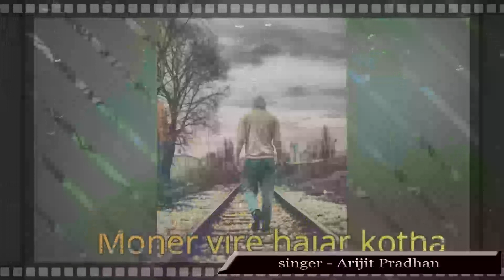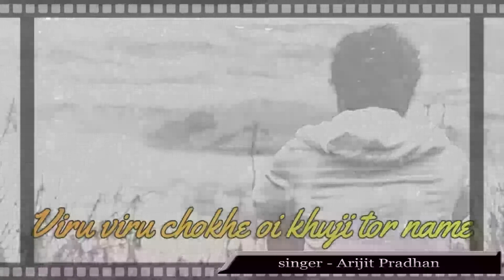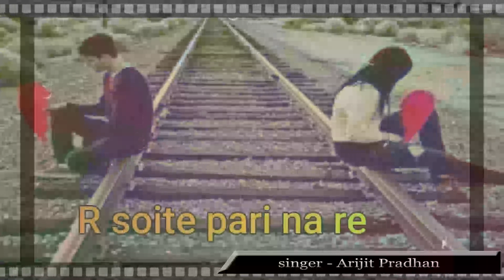Vabta pareni Ami Vabta pareni // Arijit Pradhan // 2021 New Sad Song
Audio Credit .
Song   -  Vabta pareni Ami Vabta pareni
Singer -  Arijit Pradhan
Lyrics -  Arijit Pradhan

Label: Dj Ronty Official
© C Line: Dj Ronty Official

Vabta pareni Ami Vabta pareni
pareni Ami Vabta